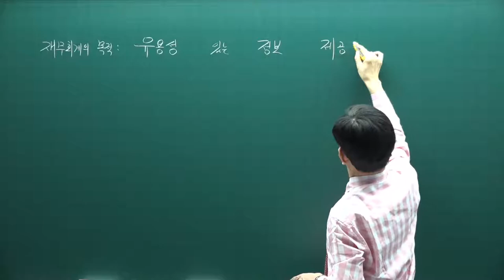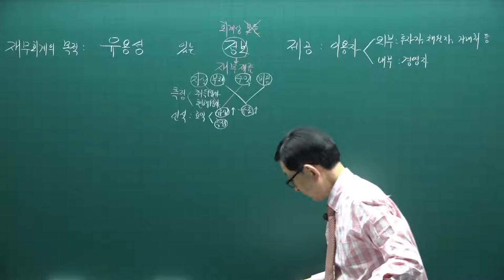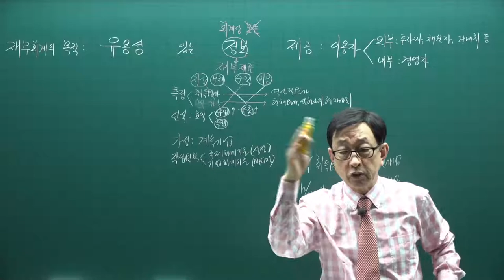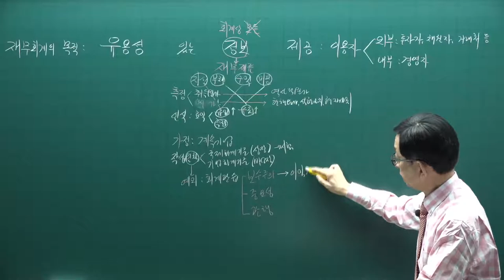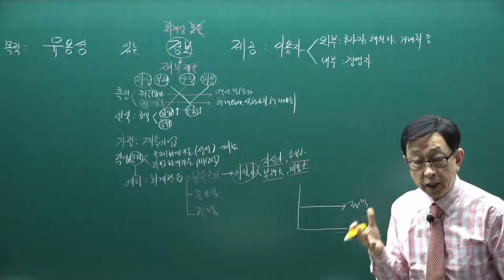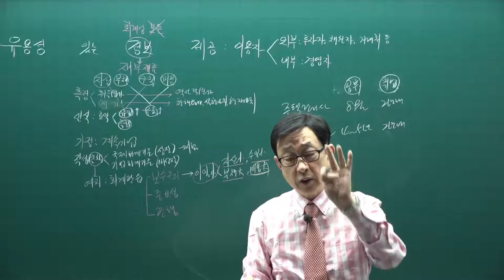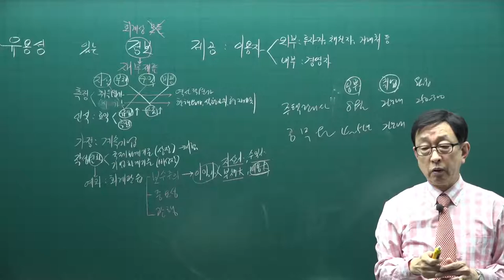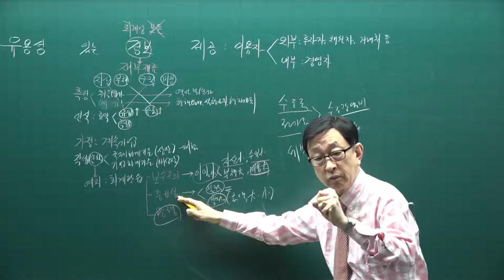[주전무] 2021년 주택관리사 회계원리 기본이론과정 50강